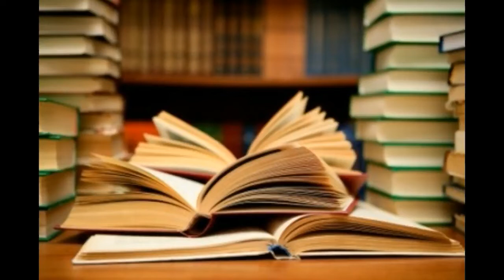Bits of Information Day 2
Send Mail To:
Wanda Ferrell
Mansfield, OH  44901

Amazon Wishlist